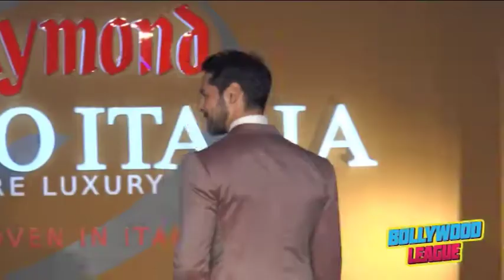DINO MOREA AS SHOW STOPPER FOR LAUNCH OF RAYMOND SIGNATURE LUXURY FABRIC